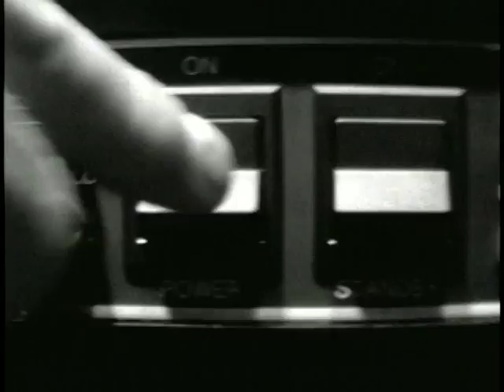Extreme More Than Words youtube original